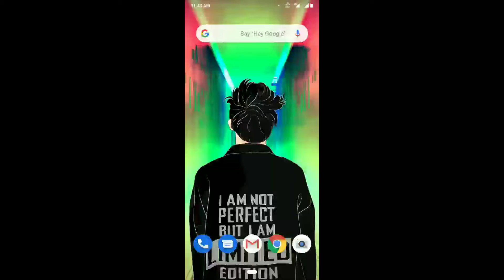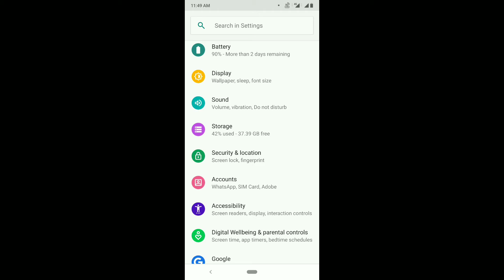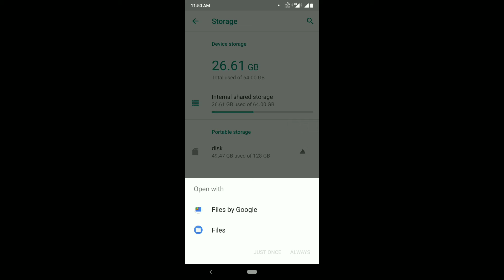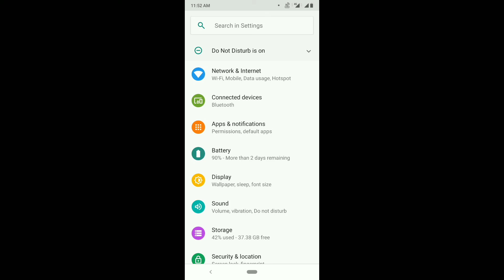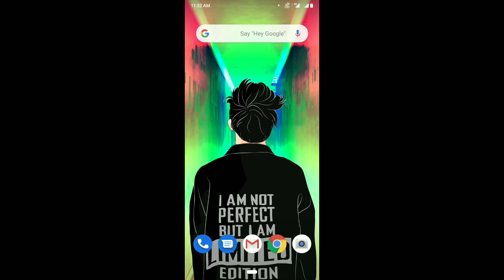How to increase internal storage in tamil🔥🎉 tbtechofficial 👉like 👉comment 👉 subscribe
How to increase internal storage🔥🎉